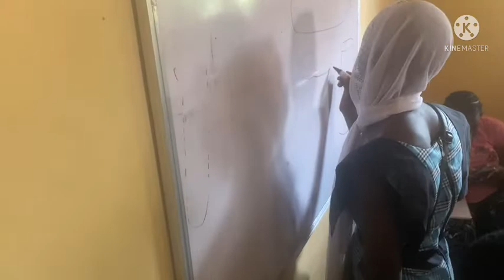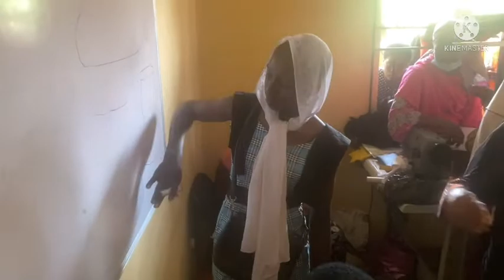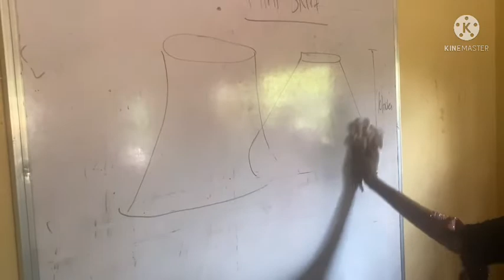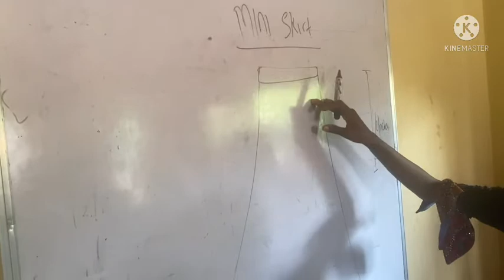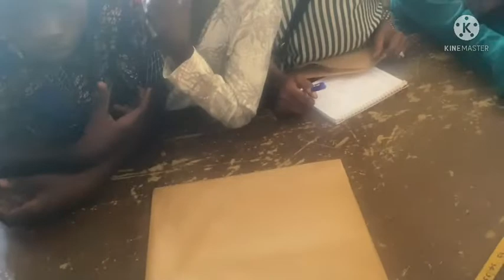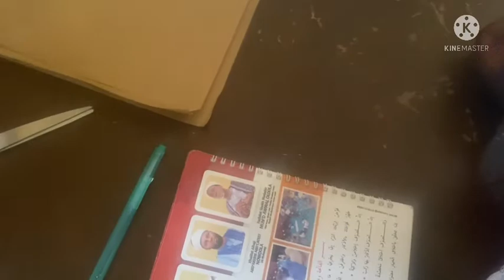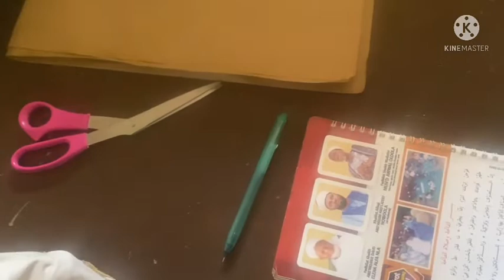2022 Free Summer Skill Acquisition and Empowerment Training || How to make different types of Skirt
2022 Free Summer Skill Acquisition and Empowerment Training || Fashion Designer (Tailoring)